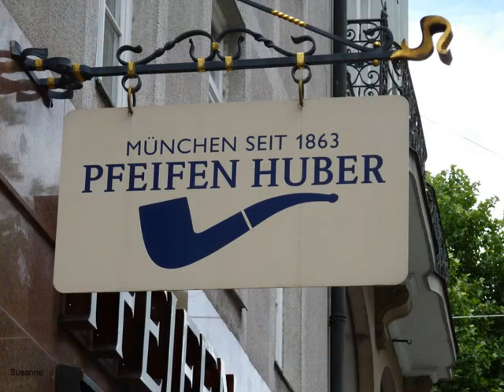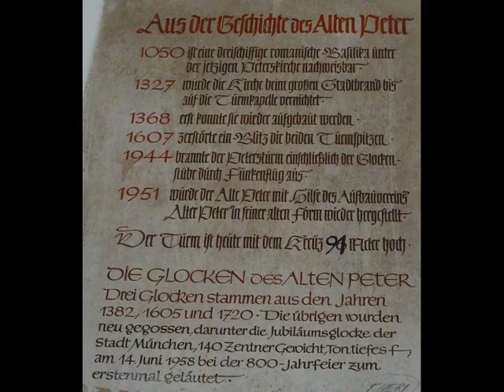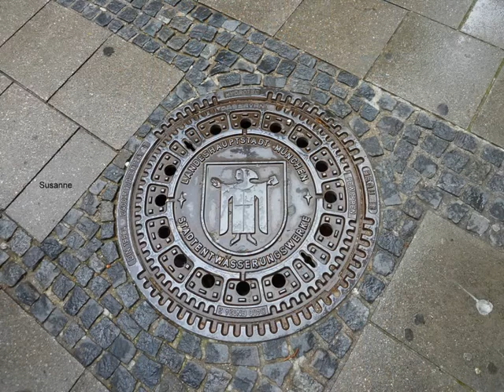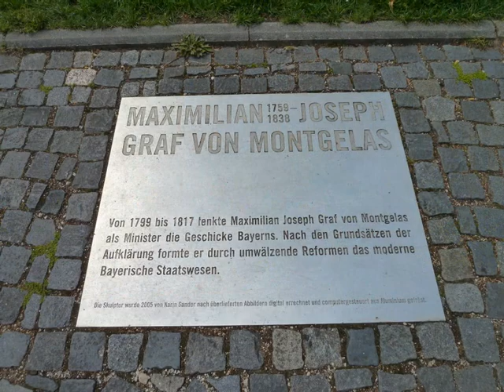München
Meine Bilder von unserem Altstadtbummel durch München am 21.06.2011